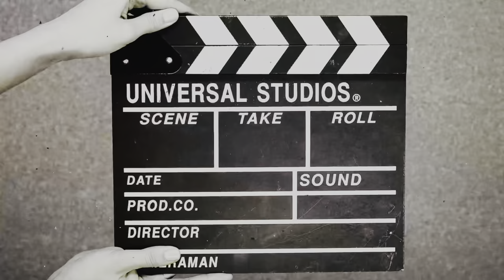ਸੱਸ ਪ੍ਰਧਾਨ ਨੂੰਹ ਸ਼ੈਨਾਤ ਭਾਗ - 4 , sas pardhan nooh shainat 4 | latest new Punjabi short movie 2024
ਸੱਸ ਪ੍ਰਧਾਨ ਨੂੰਹ ਸ਼ੈਨਾਤ ਭਾਗ - 4 | sas pardhan nooh shainat Part 4 latest new Punjabi short movie 2024 ,punjabi natak  | Channi balianwali

ਸੱਸ ਪ੍ਰਧਾਨ ਲਾਲਚੀ ਜੁਵਾਈ Sas pardhan lalchi juwai |latest new Punjabi short movie 2024 | punjabi natak | channi balianwali

ਸਰਪੰਚ ਰੰਗੇ ਹੱਥੀਂ ਫੜਿਆ ਗਿਆ | new punjabi short movie 2023 | punjabi natak | Ep 2 | Channi balianwali
ਸਰਪੰਚ ਰੰਗੇ ਹੱਥੀਂ ਫੜਿਆ ਗਿਆ ਭਾਗ 3
ਸਰਪੰਚ ਨੇ  ਬਜਾਈ ਪਿੰਡ ਦੀ ਕੁੜੀ ਦੀ ਇੱਜ਼ਤ | punjabi short movie 2023 | punjabi natak | Channi balianwali

Charna balianwali
Channi balianwali
Reet
Sukhpal
Babbu
mindo devi
aman dhillon
kamal kaur

​⁠​⁠​⁠​⁠ new punjabi comedy short video
punjabi short video
punjabi natak new
punjabi comedy film
new punjabi movies 2021 latest this week
punjabi natak badhiya
best punjabi comedy scenes
new punjabi comedy episode
punjabi drama movies
punjabi video full movie
old punjabi short movies
punjabi emotional short movies
​​tarck driver di gharwali te shakk | ਟਰੱਕ ਡਰਾਈਵਰ ਘਰਵਾਲੀ ਤੇ ਸ਼ੱਕ | punjabi short movie 2022 | film
sarpanchi 2
charna balianwali
punjabi natak
punjabi short video
sarpanchi
punjabi short movie
sarpanch
new punjabi short video
punjabi film
short video
all punjabi movies
all punjabi movies
baba balak nath movie
pendu virsa
sarpanch 2
short punjabi movie
armaan malik ke vlog
bhucho sahib live
chaupai sahib
comedy
dijs new satsang 2023
funny video
gurbani
punjabi natak new
new punjabi song
punjabi video
punjabi new comedy
punjabi natak movies
new punjabi song 2023
punjabi comedy short video
punjabi short movies funny
punjabi film